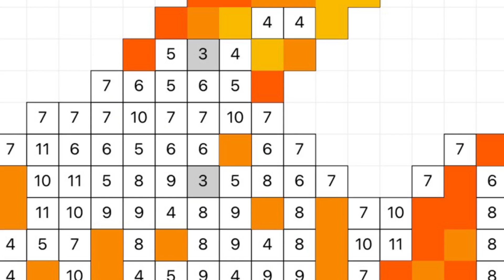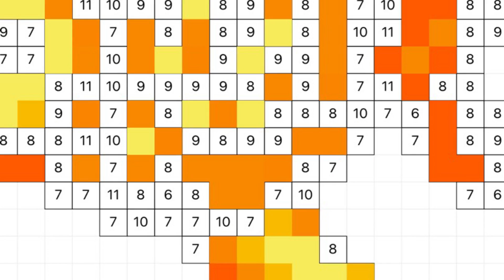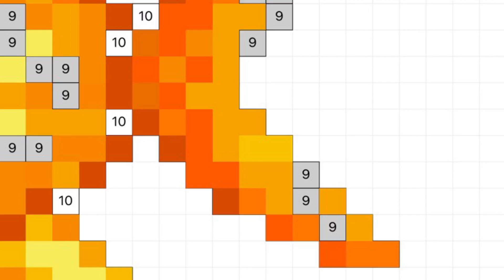Doing a goldfish puzzle on No.Draw!